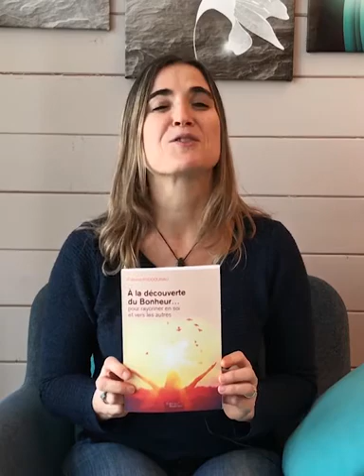Caroline Faucounau - À la découverte du Bonheur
Published by Editions Baudelaire !